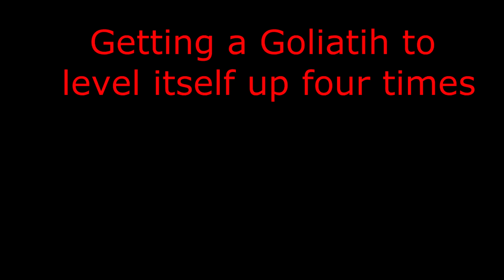Borderlands 2 - Goliath from Super to Ultimate to God-liath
It seems to require killing several bandits before leveling up